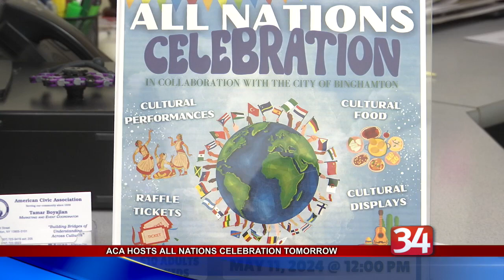American Civic Association hosts All Nations Celebration Saturday